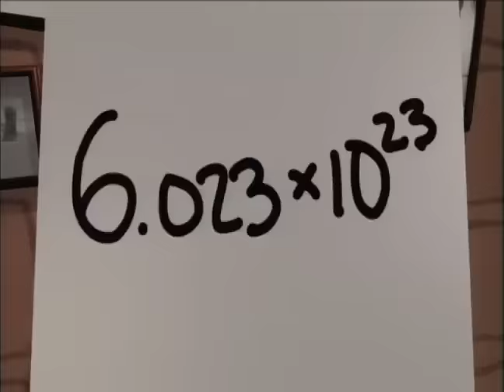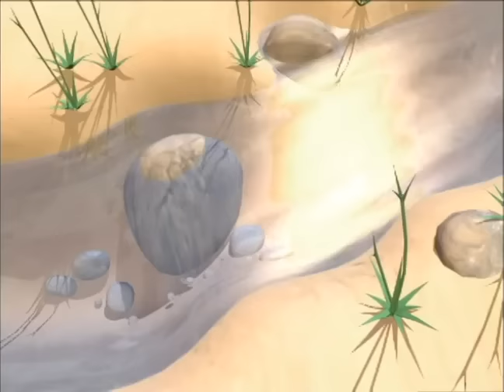VeggieTales | Being Brave! | 30 Steps to Being Good (Step 6)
Join the veggies as they learn about bravery - Step 6 of 30 Steps to Being Good!

Join us in celebrating the VeggieTales 30th anniversary!